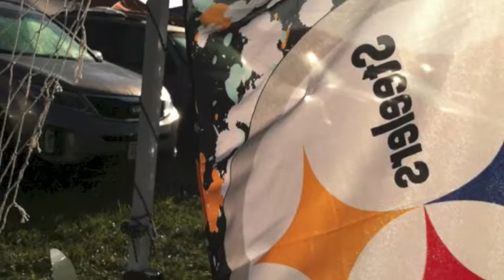Bonnaroo 2013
Little music glitch for a couple seconds but for my first video I hope you likesss it :)